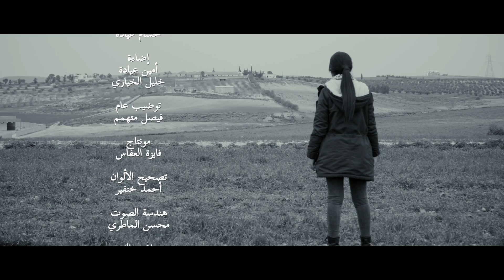NOUR QAMAR - The Guardians Of Al Quds | نور قمر- حماة القدس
حماة القدس❊ شعر علي اللواتي | موسيقى ربيع الزموري❊
غناء :  نور قمر
يا قُدْسُ سلامًا ألْف ســــــــــــــــلام ⭐︎⭐︎⭐︎ يا نــــورا شعّ ببحــــــــــــر ظلامْ
يـــــــا قلبــــًا يغــْـــــــــرَقُ في دَمِهِ ⭐︎⭐︎⭐︎ فَلِمَنْ تَشْكُو والقومُ نِيـــــــــــــــــامْ
عفـــــــــــــوا يـــا قدس ألستَ تَرَى ⭐︎⭐︎⭐︎ ذهبتْ بكرامتنا الأيّــــــــــــــــــــامْ
والصّخرة ترثي  وَا أسَفَــــــــــــــــا ⭐︎⭐︎⭐︎ بِيـــــــــــعَتْ بخسًا في سوق لِئــامْ
يا حمامْ  ـــ يا رسولَ النّورْ ـــ مَزِّقِ الدَّيْجُورْ
يا بشيرَ الأنسْ
يا حمامَ ـــ حُمْ على الأسوارْ ـــ نَادِ في الأحرارْ
انهضوا للْقُدسْ،
لكنْ في القلب تظلّ مَكيـــــنْ ⭐︎⭐︎⭐︎ يا قدسُ برغم المنبطحيــــــن
فَلِأَهْلِكَ فـــــــــي البَلْوَى جَلَدٌ ⭐︎⭐︎⭐︎ يفْدُون حِمـــــــاكَ بِكُلِّ ثميــنْ
شِيــــــــبًا وشبابًا قد صمدُوا ⭐︎⭐︎⭐︎ نَفَرُوا للأقصــــــى مُنْتَصرينْ
فَلَعــلّ خلاصَــــكَ في حَجَرٍ ⭐︎⭐︎⭐︎ بِهِ يُقــْرَعُ كِبرُ المُغْتَصِبِيـــــنْ
يا حمامْ  ـــ يا رسولَ النّورْ ـــ اِقهر الدَّيْجُورْ
يا بشيرَ الأنسْ
انهضوا للْقُدسْ...
فَهنيئًا يا وَطَـــــنَ الأمجادْ ⭐︎⭐︎⭐︎ لَكَ بالأجْــــــــدادِ وَبِالأحْفـــــــــــــادْ
أَنْجَبْتَ العــــــُودَةَ والدُّرّةْ ⭐︎⭐︎⭐︎ شُهَـــداءً، منْ خَيـــــرِ الأجْنـــــــــــادْ
وبَنــــاتٍ لا يَرْهَبْنَ رَدَى ⭐︎⭐︎⭐︎ لا عَسْفَ العَسْكَرِ لاَ الأصْفَـــــــــــــادْ
والفخــــــرُ لِأُمّ قدْ وَلَدَتْ ⭐︎⭐︎⭐︎ "عَهْدًا" لِتَغيـــــظَ بهــــــا الأَوْغـــَــــادْ
Paix à toi,  ô Quds, mille paix !
Vive lumière dans une mer de ténèbres !
Cœur se noyant dans  son propre sang
Ta détresse peut-elle toucher les dormants ?
Pardon ô Quds, ne vois-tu pas
Le train des jours emporter notre dignité ?
Et le vénérable  Rocher exhalant, hélas, sa plainte
D’être vendu à vil prix,
En des transactions infâmes.
Et vous colombes
Messagères de lumière
Déchirez l’obscurité
Ô Annonciatrices  de joie
Ô colombes
Planez au-dessus des murailles
Portez aux hommes libres
L’Appel d’al-Quds.
Pourtant tu demeureras dans les cœurs
Ô Quds malgré la trahison des âmes soumises
Car les tiens, inébranlables dans l’adversité,
Te sacrifient ce qu’ils ont de plus précieux.
Vieux et jeunes résistent encore,
Défendant al- Aqsa dans un beau et généreux élan
Peut-être devras-tu- ton salut à une pierre
Lancée par un gosse à la morgue de l’occupant.
Et vous colombes
Messagères de lumière
Déchirez l’obscurité
Ô colombes
L’Appel d’al-Quds.
Hommage à toi, glorieuse patrie
Pour tes nobles aïeux, pour ta jeune génération
Tu as enfanté al- Odeh et al-Dorrah
Martyrs parmi les meilleurs combattants
Et ces filles ne craignant point la mort
Ni la violence de la soldatesque, ni les chaînes
Ô combien fière est celle qui a enfanté
La petite « Ahd » pour faire enrager les pires salauds.
Et vous colombes
Messagères de lumière
Déchirez l’obscurité
Ô colombes
L’appel d’al-Quds.
❊The Guardians of al-Quds❊ Lyrics: Ali Louati | Music : Rabii Zammouri | Voice  : Nour Qamar
Peace be unto you, o Quds,  a thousand greetings!
Shining light in an ocean of darkness!
Can your plight touch the hearts of those who  slumber?
O ,you ,Heart drowning in its own blood
Forgive us Ô Quds, can't you see  ?
That Time, ebbing away, is eating up our dignity?
And the venerable Rock exhaling, alas, its complaint
From being barterd, in dubious dealings.
And you doves
Messengers of light
Tear off the darkness
O harbingers of joy
O doves
Hover above the walls
Trumpet to free men the
Call to fight for al-Quds.
Still your love is always entrenched  in  hearts
O Quds despite the betrayal of servile souls
Your people, steadfast in the face of adversity,
Sacrifice for your sake everything they hold  most precious.
 The old and  the young are defending your sanctuary
Al - Aqsa in a beautiful and generous momentum
Maybe will you owe your salvation to a stone
Thrown by a kid defying the haughtiness of the usurpers.
And you doves
Messengers of light
O doves
Congratulations  to you, glorious homeland
 For your noble ancestors, for your young generation
You gave birth al-Odeh and al-Dorrah
Martyrs among the best fighters
Nor the violence of the soldiery, nor the pain of shackles
O how proud must be  the mother who gave birth to
Small 'Ahd'   in order  to enrage the bastards.
And you doves
Messengers of light